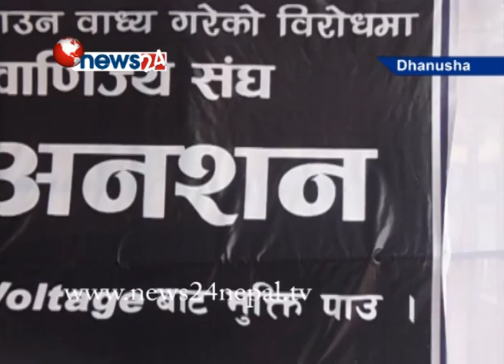लोडसेडिङ र लामखुट्टे मुक्त जनकपुरको मांग गर्दै आमरण अनसन - NEWS24 TV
यसै त खपिनसक्नुको गर्मीले आक्रान्त जनकपुरवासी अनियमित लोडसेडिङ र लामखुट्टेबाट अझ बढी पीडित भएका छन् । पीडा कतिसम्म पुग्यो भने लोडसेडिङ र लामखुट्टे मुक्त जनकपुरको मांग गर्दै आमरण अनसनसम्म बस्न बाध्य भएका छन् ।